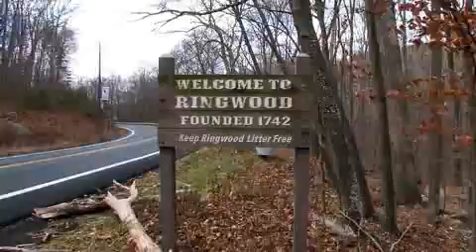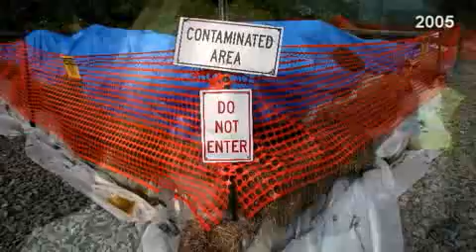Toxic Legacy of Ford Motor Company (Trailer)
Five years after The Record's groundbreaking investigation into Ford Motor Company's dumping of toxic sludge in Northern New Jersey communities, and the EPA's relisting of the area as a superfund site, The Record returns to Upper Ringwood to see what has changed and what has not.